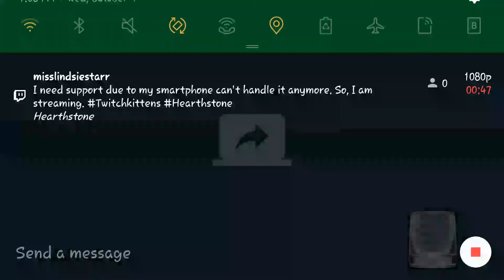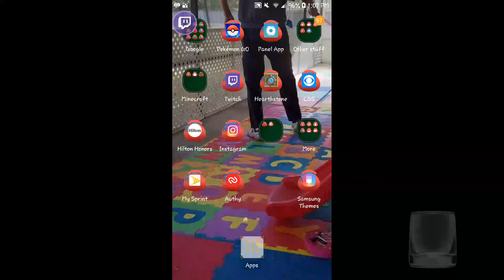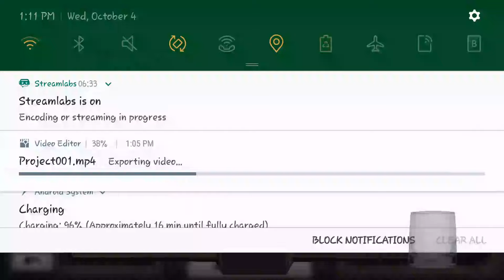Hearthstone ep 11 (Part 1 of 2)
I have no ideal what is going on in this!